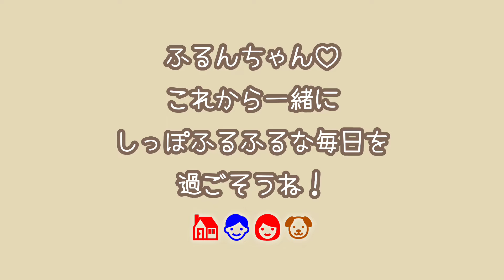ついにお迎えの日🏠🐶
マイホームが建ち、ついにふるんが我が家に❣
お迎え時のふるんちゃんの様子をどうぞ🐶💕
ここから、わちゃわちゃ！でも幸せ！な日々の始まりです💓

We finally can go back home together🏠✨
This is the beginning of our funny and happy life💓